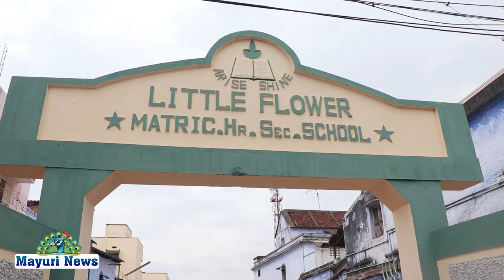news 2மகாகவி பாரதி பாமாலை கவிதை வாசிக்கும் நிகழ்ச்சி வரும் ஞாயிற்றுக்கிழமை நடைபெற உள்ளது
மகாகவி பாரதி பாமாலை கவிதை வாசிக்கும் நிகழ்ச்சி வரும் ஞாயிற்றுக்கிழமை நடைபெற உள்ளது